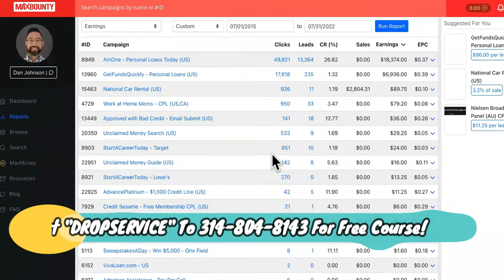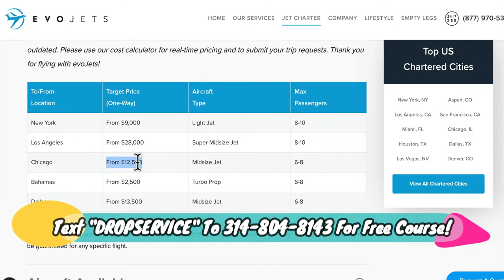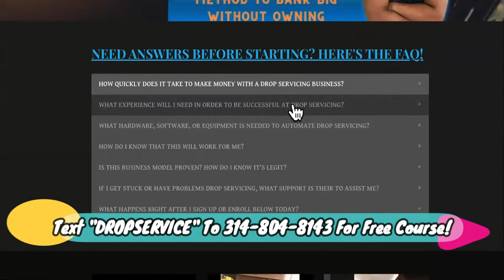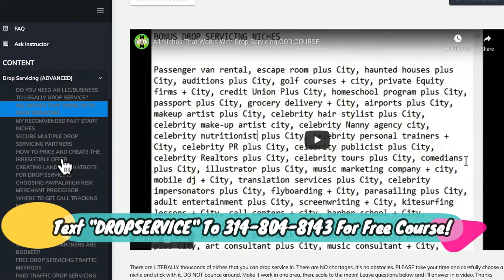WARNED You Of This Dropshipping Threat, BUT You Didn't Listen.....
​@biaheza  FREE PROMOTION OVER! NOW JUST $997! Text "DROPSERVICE" To And I'll Send You The Link To The Software That You Sign Up To Before I Transfer The FREE BONUS Courses Now!